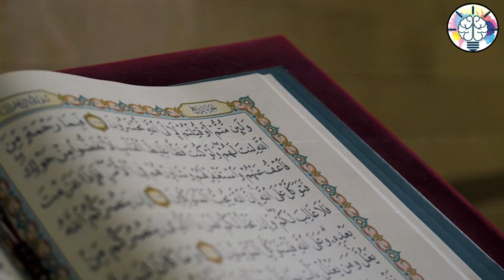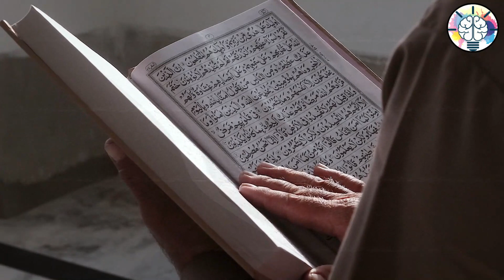ماهما الآيتين في القرآن يعادلوا قيام الليل؟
.سوره البقره ,
سورة يس ,
سوره الكهف ,
سوره الملك ,
سورة ياسين ,
سورة البقره ,
سوره الواقعه ,
سوره البقره مكتوبه ,
سوره الواقعة ,
سوره الأعلى ,
بقره ,
سورة الرحمن ,
سوره الرحمن ,
سورة الواقعة مكتوبة ,
سورة الحشر ,
البقرة ,
سورة ياسين مكتوبة ,
سورة الجمعة ,
سورة الانفطار ,
آخر آيتين من سورة البقرة ,
سوره طه ,
سورة الانشراح ,
سوره يوسف ,
سورة الذاريات ,
سوره الشمس ,
سوره الفجر ,
سورة التغابن ,
سورة غافر ,
سوره الليل ,
سوره الفاتحه ,
سوره الكرسي ,
سوره مريم ,
سوره البينه ,
سوره الاعلى ,
سوره الجن ,
سوره الكافرون ,
سوره الفلق ,
سوره البلد ,
سوره ق ,
سوره عبس ,
سوره الحديد ,
سوره العلق ,
سوره القلم ,
سوره البقره كامله ,
سورة فاطر ,
سوره الضحى ,
سوره النور ,
سوره نوح ,
سوره المزمل ,
سوره القدر ,
سوره الفتح ,
سوره الانسان ,
سوره المطففين ,
سوره البروج ,
سوره هود ,
سوره المدثر ,
سوره تبارك ,
سوره الانشقاق ,
سوره الطارق ,
سوره التين
سوره التكاثر
سوره الماعون
سوره المعارج
سوره النصر
سوره الطلاق
سوره الناس
سوره النساء
سوره العاديات
سوره الهمزه
سوره الصافات
سوره المرسلات
سوره التحريم
سوره النازعات
سوره العصر
سوره التكوير
سورة الزلزله
سوره الحجرات
سوره القمر
سوره النمل
سوره النجم
سوره الصف
سوره المسد
سوره الانفطار
سوره الكوثر
سوره قريش
سوره الحج
سوره الانبياء
سورة المجادله
سوره الطور
سورة الممتحنه
سوره الكهف كامله
سوره البقره السديس
سوره البقره ماهر المعيقلي
سوره النبأ
اواخر سوره البقره
سوره المنافقين
خواتيم سورة البقره
سوره العمران
سوره حديد
سورة الإنفطار
سوره الحاقة
سوره الإخلاص
سوره الأنعام
سوره الإنسان
سوره القيامة
سوره الهمزة
سوره الكهف مكتوبة
سوره القارعة
اخر آيتين من سورة البقرة
سورة إنسان
سوره
سورة البقرة مكتوبة كاملة
سورة الكهف mp3
سورة الاحزاب
سورة يس مكتوبة كاملة
سورة الرعد
سورة الشمس مكتوبة
سورة الضحى مكتوبة
سوره الكهف مكتوبه
سورة البقرة مكتوبة pdf
ماهر المعيقلي سورة البقرة
سوره محمد
سوره الاخلاص
سورة مريم مكتوبة
سوره الغاشيه
سورة الكافرون مكتوبة
سورة الفاتحة مكتوبة
سوره الزلزله
سورة الفجر مكتوبة
سوره ال عمران

شركة نيو بيرد للانتاج الفني